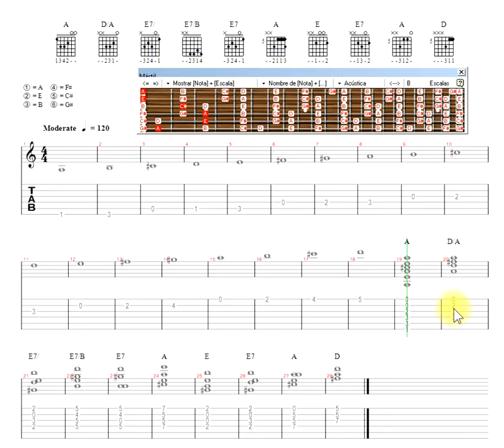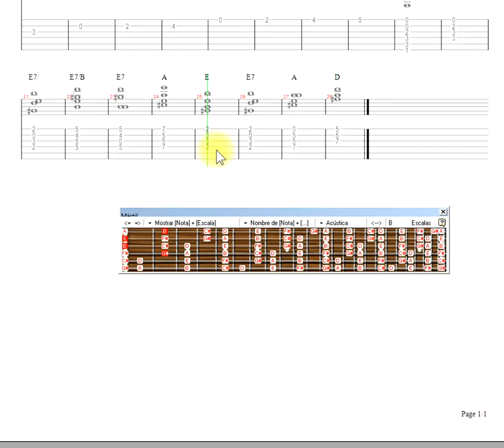Escala la mayor: laúd , bandurria